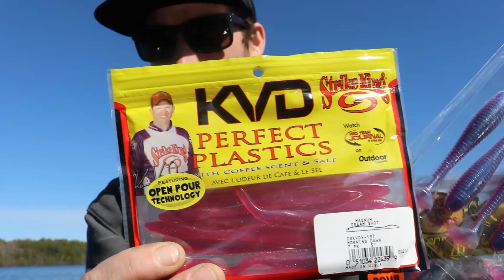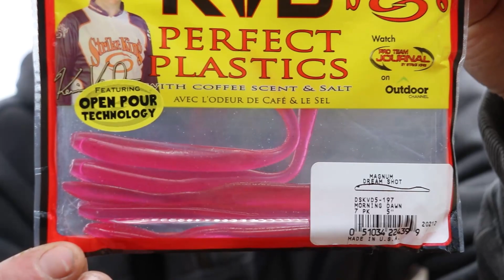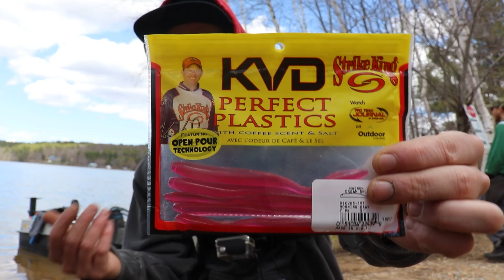Morning Dawn Magnum Dream Shot Catches Magnum Bass (Ned Rig)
What is going on everyone? In this episode of Dersch I go to a largemouth and smallmouth pond/lake. this pond/lake has some pretty clear water and with bass feeding up i wanted to choose an aggressive bait color. It seemed to work out pretty well.